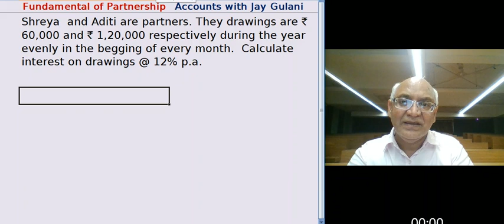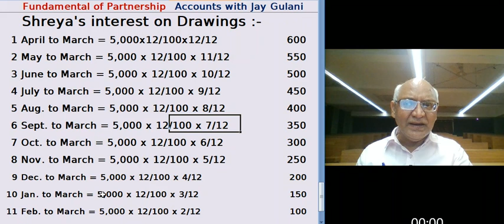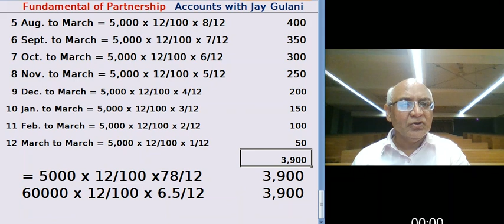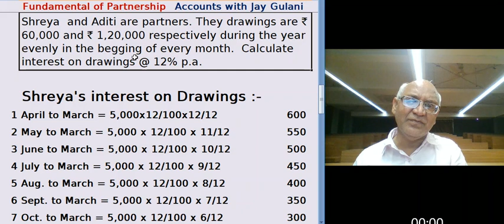Lecture No. 16 Fundamental of Partnership - P/L Appropriation A/c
Jay Gulani :  Class XII  Fundamental of Partnership Accounting. This lecture covered Interest on Drawings when drawings are equal in beginning of every month. Question explain as :
Shreya and Aditi are partners. Their drawings are ` 60,000 and ` 1,20,000 respectively during the year evenly at the beginning of every months. Calculate interest on drawings @ 12% p.a.